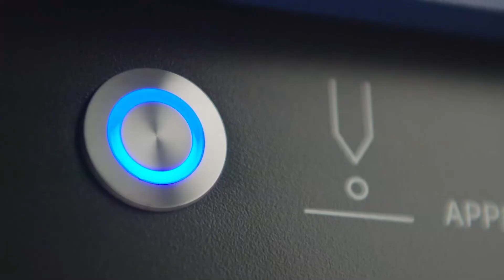Camag HPTLC PRO TEASER v2